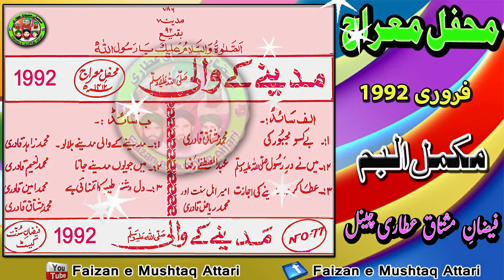Madinay kay Waali - مدینے کے والی - Mehfil e Mairaj Sharif 1412H (1992) Complete Album